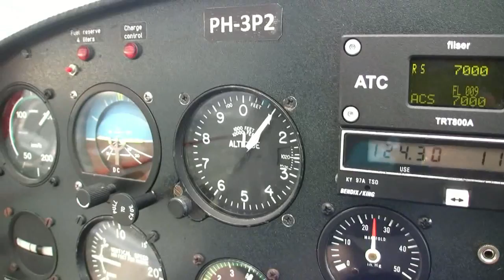Stan's topografische kennis